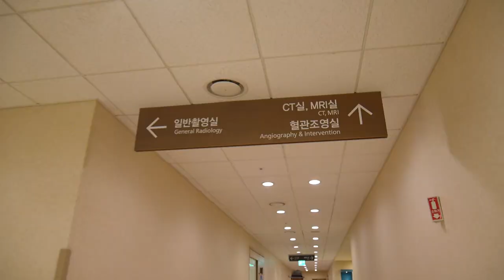¡TEMBLOR EN COREA! Double Trouble TV 308 ♥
Va el vlog de hoy con todo lo que hay que saber sobre el temblor en Corea y otras jocosidades de la cotidianeidad.

Gisela ⇥ giselaverdinm
Diana ⇥ dverdinm